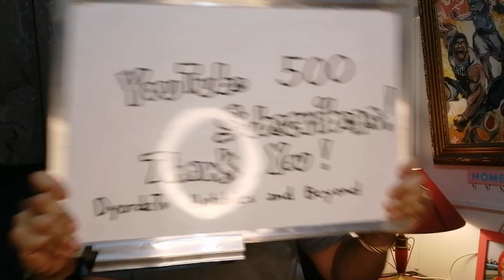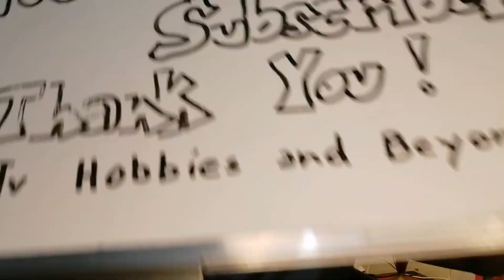THANK YOU 500 SUBSCRIBERS 2021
Oh yeah Woohoo! I hit more than 500 subscribers on YouTube today.
We couldn't have reached this incredible milestone (or so quickly) without you It feel so great and inspired me more to create more videos!

If you are one of my subscribers thank you so much! And if youre not a subscriber I invite you to check it out. all my videos below more fun and learning videos.

MY LOVE AND APPRECIATION GOES OUT TO YOU!

GOD BLESS US AND STAY SAFE!!!